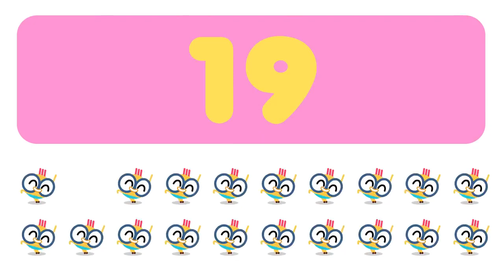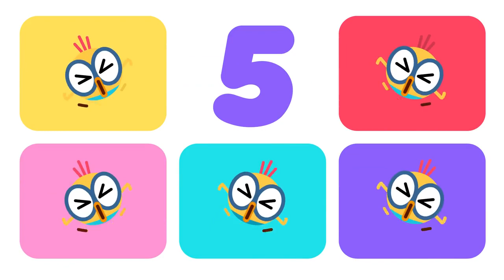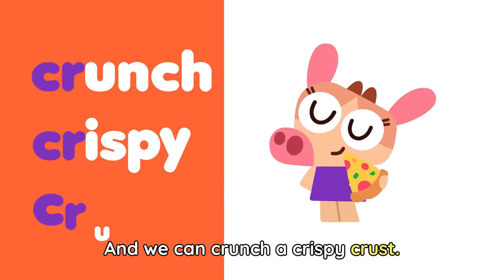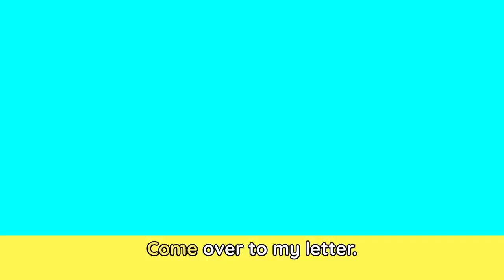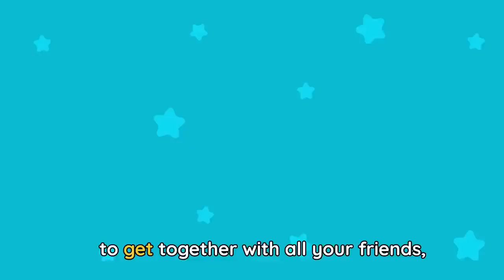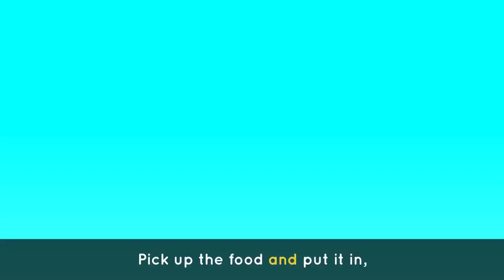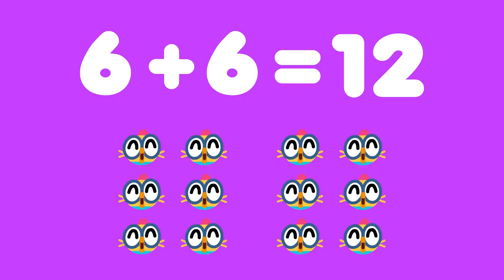SCIENCE WITH BILLY 🔬🐤 Songs & Cartoons | Science for kids | Lingokids